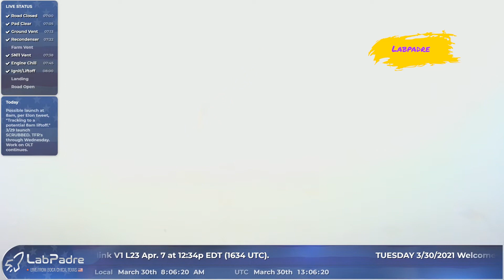SpaceX Starship SN11 takes off from the beach & crashes in the fog. Easter edition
SpaceX Starship SN11 Test flight to 30000 feet. Early take off from the Boca Chica beach Starbase.
Locals perspective from the beach, Easter edition.
Launch early in the morning fog. Flying debris from the mid-air explosion. Another incredible flight of the Starship testing program. Go SpaceX!